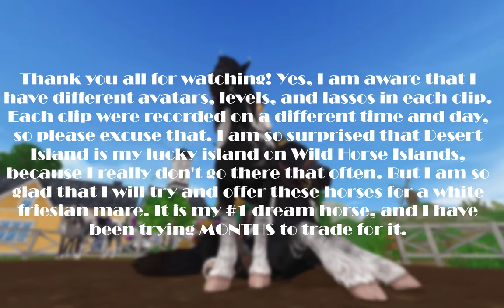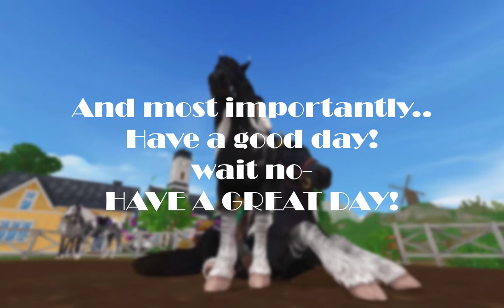Catching a chestnut andalusian and more! ~ Wild Horse Islands Roblox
Hi, sparks!

I figured it would be time for you all to know about this one game on Roblox I play A LOT.

It's my favorite, but there's another that's my #1 favorite.

I'll show you that game next time, but this one, I caught LOADS of rare horses!

Here's the timestamps:

0:00 - Chestnut Andalusian
1:00 - Dapple Buckskin Andalusian
2:34 - Grulla Mustang
4:00 - Chestnut Clydesdale
5:21 - Pure Black Andalusian
7:09 - Brown Thoroughbred
7:40 - Palamino Sabino Mustang
8:36 - Just Talking To You